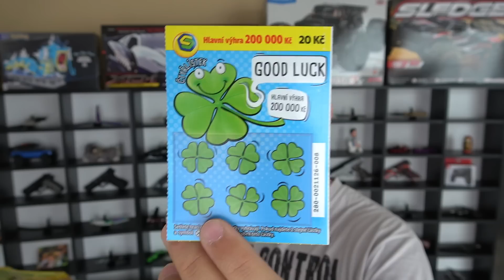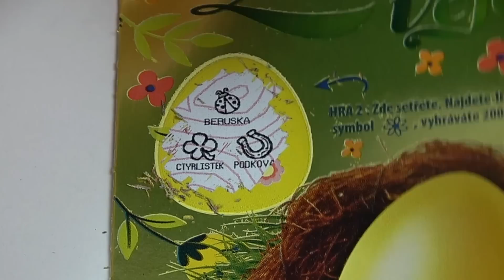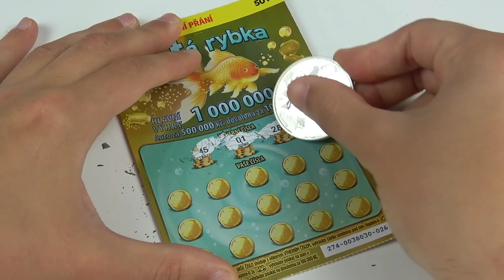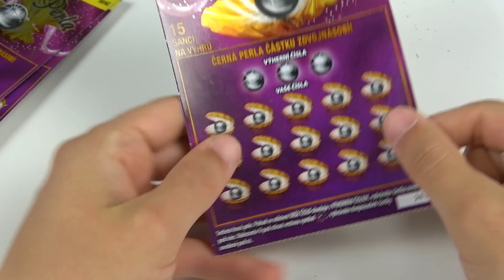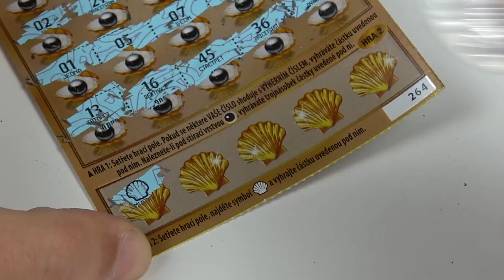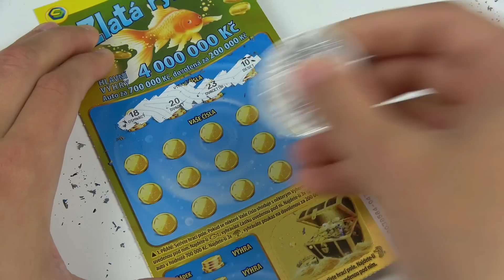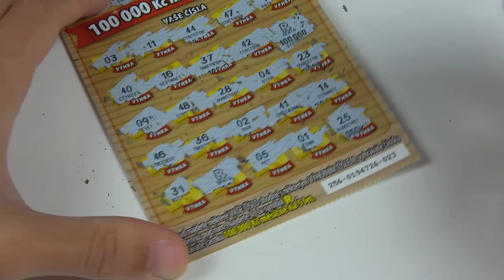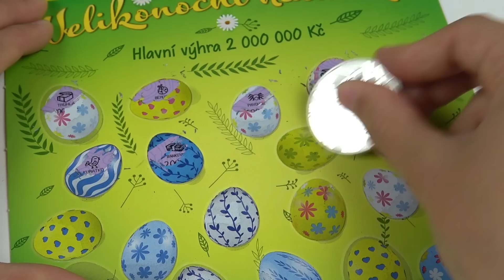SELTENER GEWINN bei TSCHECHiSCHEN RUBBELLOSE! - Hat es sich gelohnt?